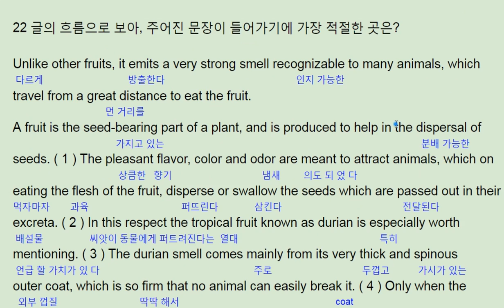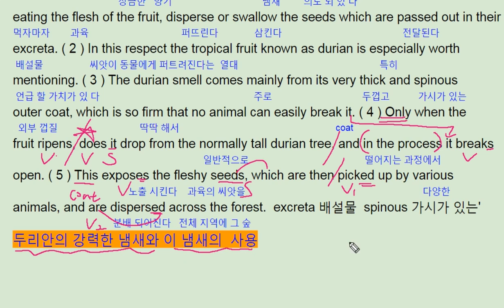2018년 수능특강 영어 test1 22번 - 번개콩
2018년 수능특강 영어 test1 22번 - 번개콩

반갑습니다.

채널입니다.